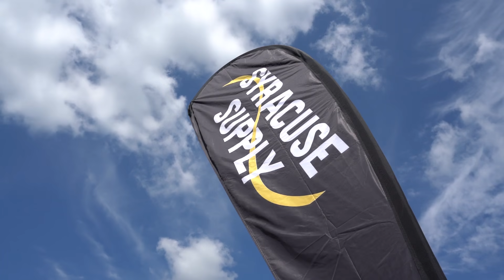2019 Syracuse Supply BBQ Customer Appreciation Tour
As a means of showing our loyal customers appreciation, Syracuse Supply traveled and greeted customers and staff with a complimentary BBQ cookout lunch. Syracuse Supply will continue the customer appreciation tour throughout 2019 and beyond.

To learn how to be a part of our BBQ Tour, contact your local rep

Song: Travel Light
Creator: Jason Shaw
Date Created: 8/17/11